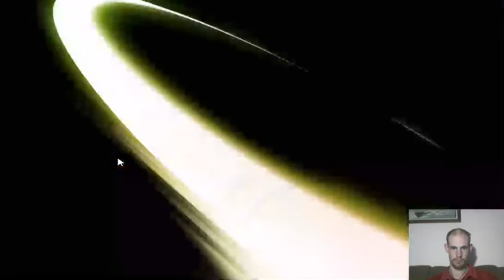Koihime Musou Pt. 7 (pt1/2) : Rebel & His Stupid Commander Enshou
Don't you just hate it when the one in charge is an absolute idiot? i know i certainly do...